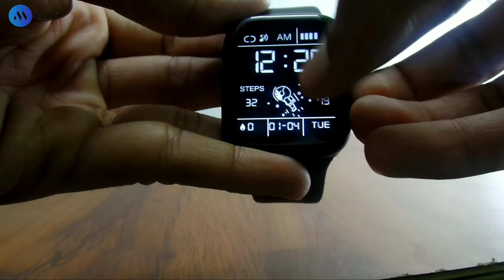Top 5 Best Smartwatches for kids | Maizic Smarthomes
Maizic Smarthhome aims to make security camera accessible to masses. We make it simple so that anybody can install it . You don't need technical knowledge to install it . Maizic customer care support will help you in stepwise installation.

You Can Buy this Camera At flipkart :